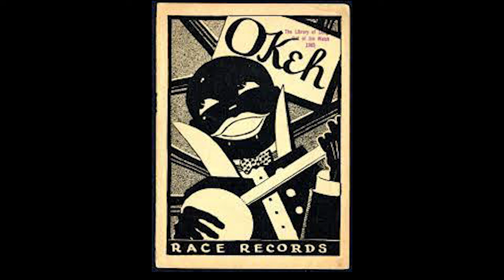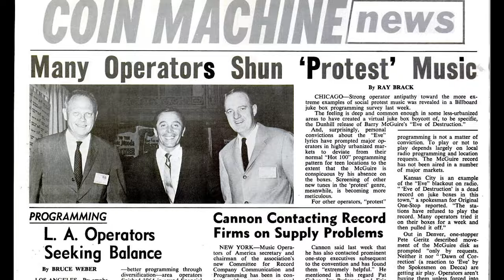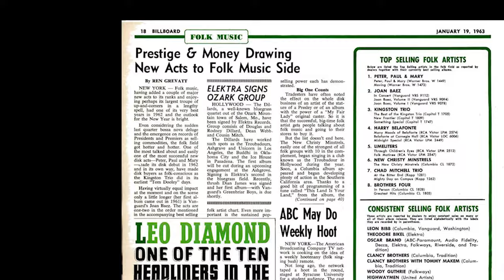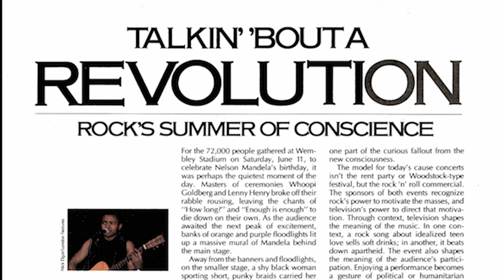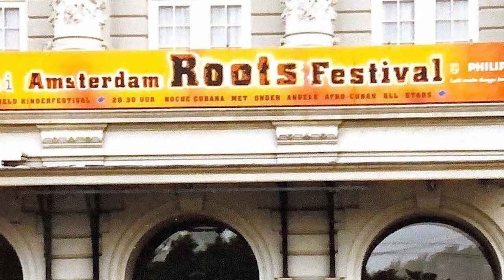Race Records: A Brief History of Black Artists in Folk, Roots and Country Music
With the recent release of Beyonce's "Cowboy Carter," discussions have been circulating about the presence of Black musicians in country, folk, and roots music. In this conversation with 5x Grammy-nominated roots music icon Ruthie Foster, she briefly sheds light on black artists' long association with this music and its influence on popular music.